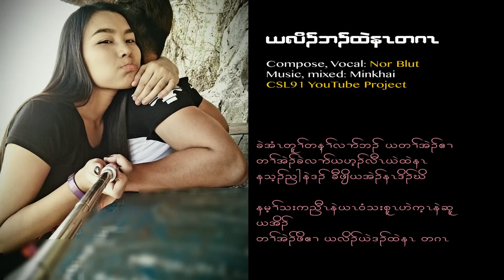Knaren new song I need only you by Nor Blut [OFFICIAL AUDIO]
Knaren new song I need only you by Nor Blut

Music, mixed: Christ Stone Lertaw. Thank you so much for all your kindness and support.